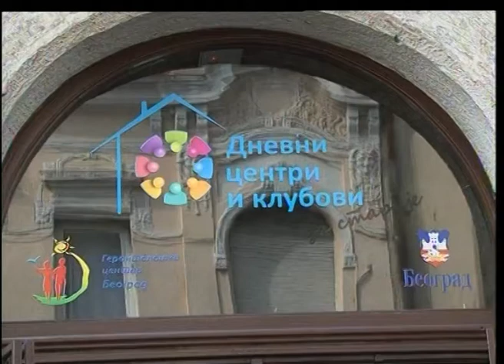Zemun dobio klub za stare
U Zemunu je danas, posle 25 godina, otvoren klub za stare u kome najstariji sugrađani mogu da kroz razne aktivnosti provode slobodno vreme.